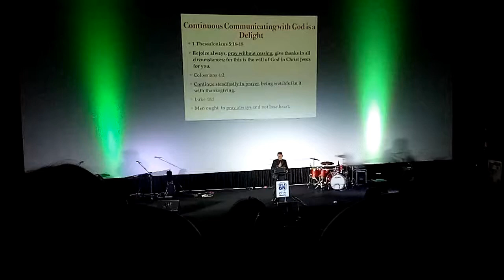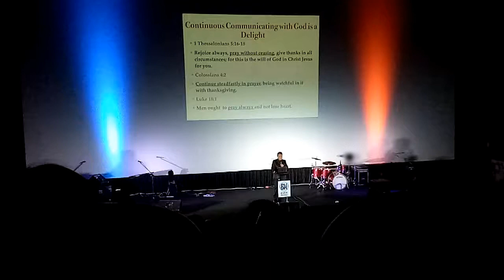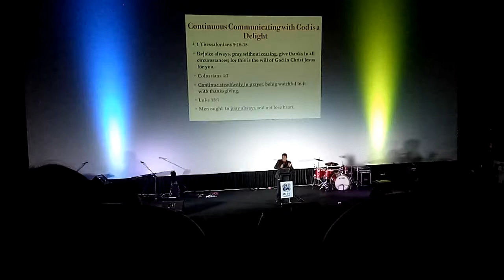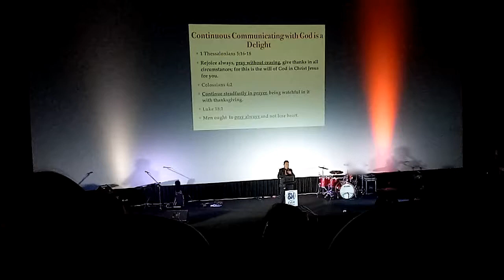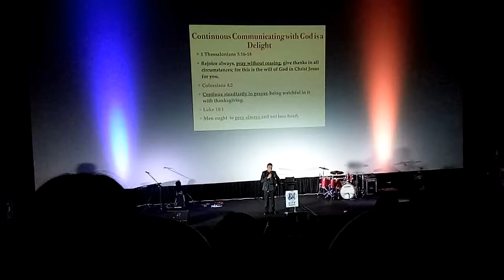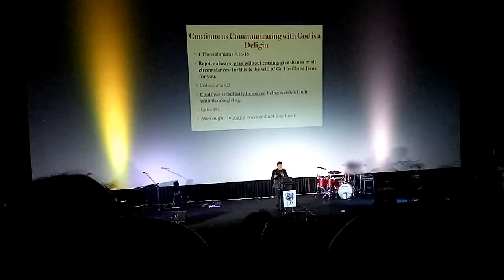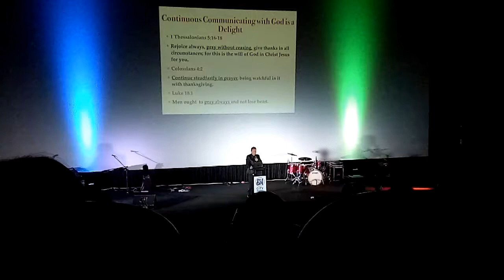IKALAWANG SERIES SA LOVE AND GRATITUDE KASAMA KO ANG KAPATID KO SA PAGSIMBA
Bernitz Chint

Bernitz20

Part 2 of topic How we can show our love and gratitude to God?